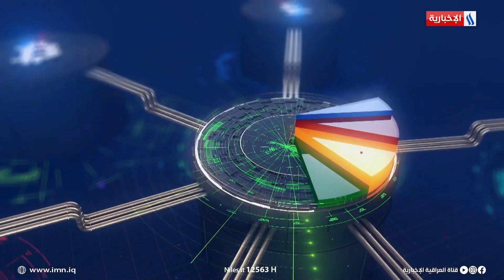موجز دينار | المركزي: العراق دفع كامل تعويضات غزو الكويت